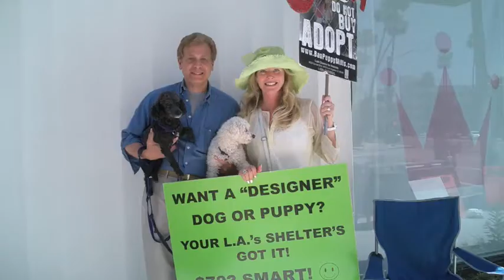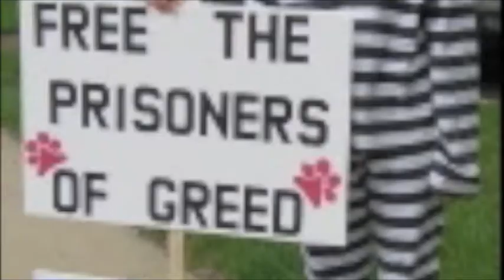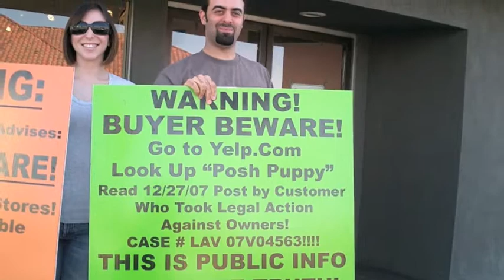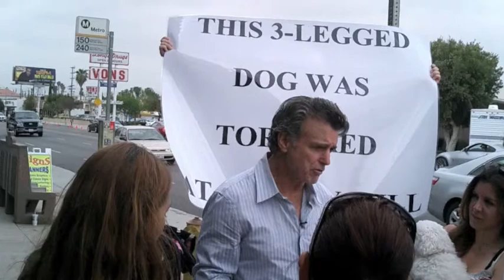Nationwide Protest on Pet Stores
Many people across the nation protesting pet stores for selling puppies from puppy mills Please say  "no" to pet shops who sell animals.